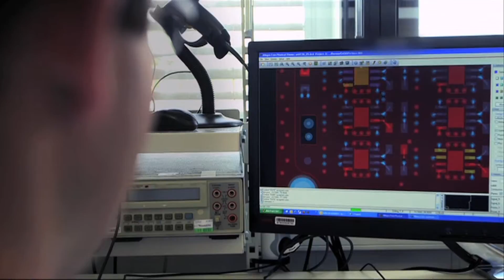Série « beau travail » et le métier de technicien intégration test investigation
Technicien intégration test investigation est un métier qui semble bien compliqué mais en quoi consiste t’il au juste? Guillaumme nous l’explique.
5 Octobre 2015